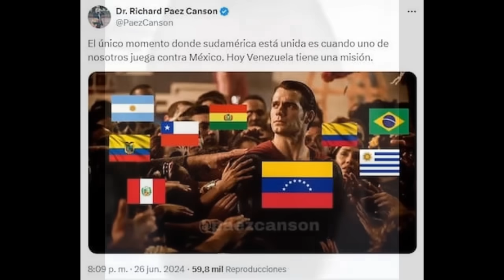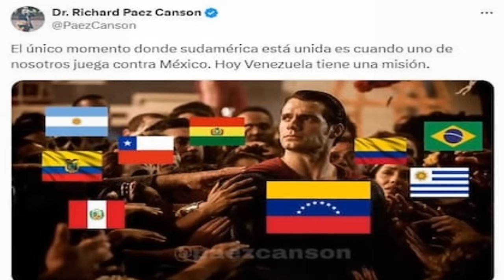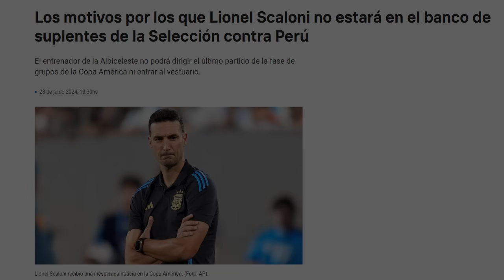LOS MEJORES MEMES de COMO LOS MEXICANOS QUEDARON RE CALIENTES ak PERDER con VENEZUELA 1 a 0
cargadas y memes de México Venezuela
México perdió 1 a 0 y los mexicanos quedaron ardidos y dolidos

Scaloni suspendido argentina juega sin Messi y Scaloni va a la tribuna

¡Muchas gracias!